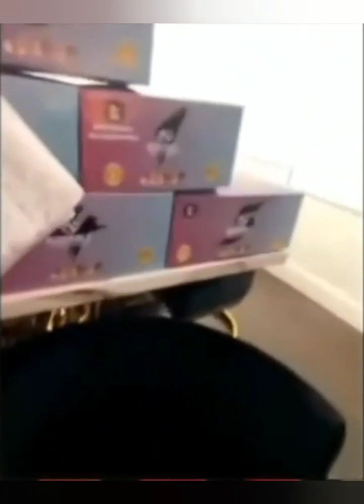Wack100 response to BIG U interview about him and his business 🤣🤦🏽‍♂️